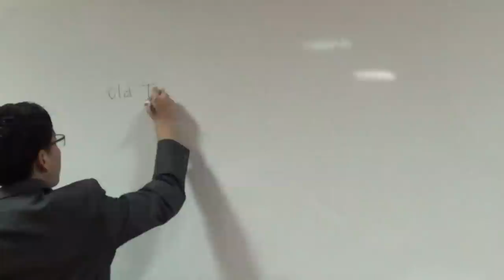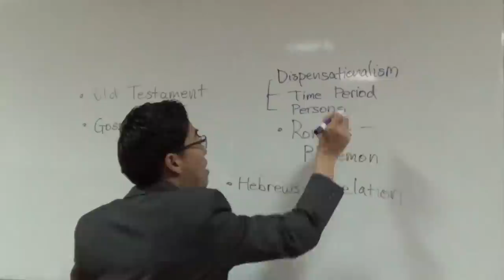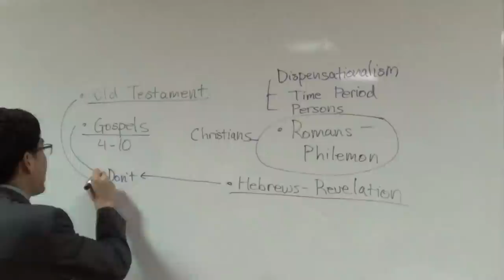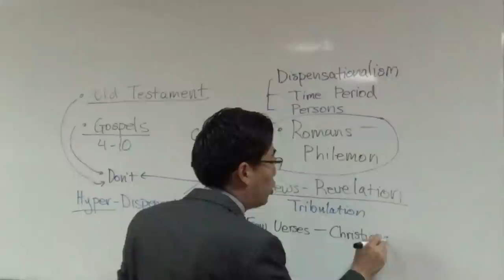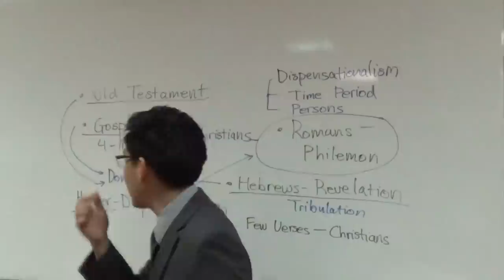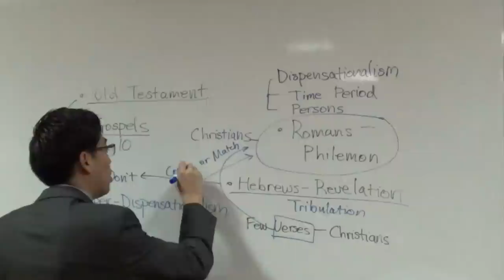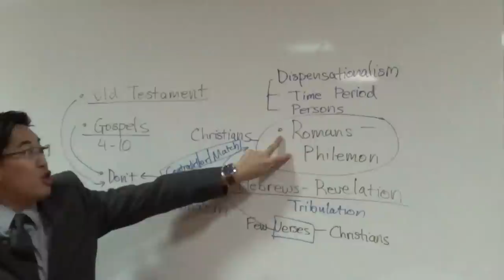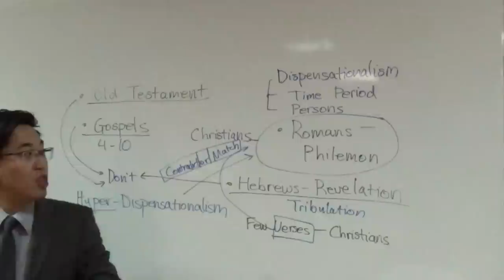I Don't Know How To Rightly Divide My Bible | Dr. Gene Kim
Hi,

I'm Gene Kim (pastor at San Jose Bible Baptist Church - UC Berkeley and PBI). In this video, I explain about dispensationalism:
- Old testament does not apply to us (church age)
- Revelation also applies to people going through tribulation
- Hyper dispensationaljsts will say that nothing apply to us apart from Romans to Philemon
- There are some verses that will apply to church age even in the books. What will determine whether or not they are for us, is when we find contradictions. Anything that contradicts Romans to Philemon has to be examined.